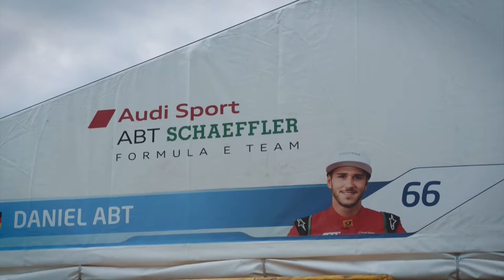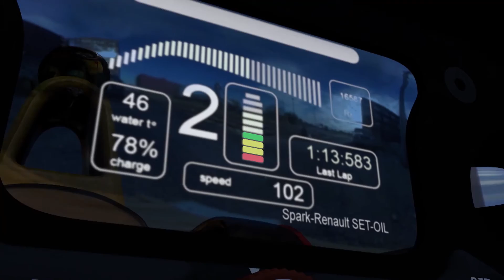Welcome to the final ePrix London – Let’s get excited [Schaeffler]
Lucas di Grassi of the team ABT Schaeffler Audi Sport has the chance to become Formula E Champion. It is all set up for the perfect finale at beautiful London. Battersea Park will rock!